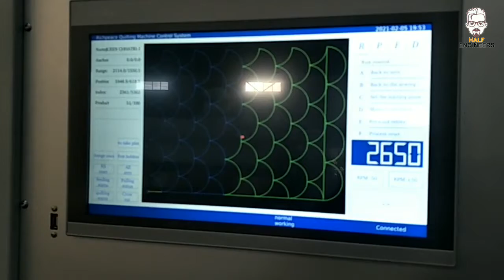Fish scale pattern quilting process for mattress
Richpeace Automatic Mattress Quilting Machine, Single head lockstitch quilting system, automatic material feeding, clamping, quilting, cutting